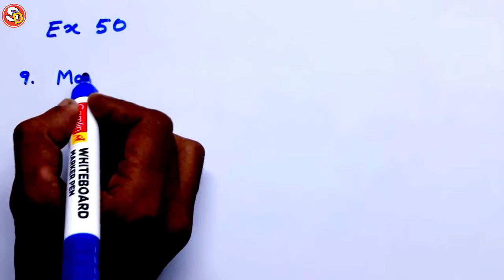Q (9 & 10) Ex 50 Maths Solution Class 5 Ch 8 Saraswati Shishu Vidya Mandir सरस्वती शिशु विद्या मंदिर